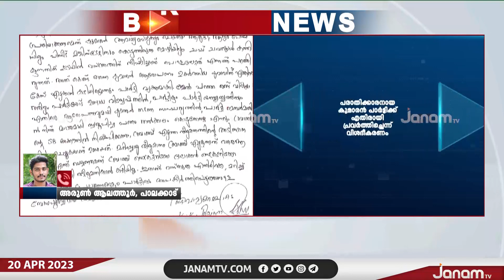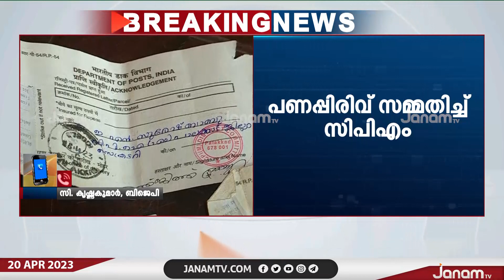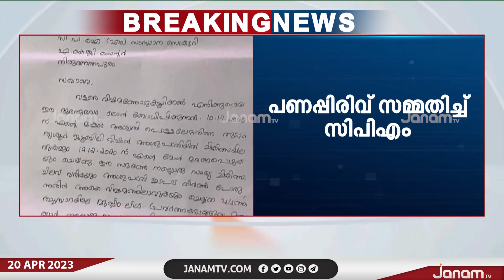തച്ചമ്പാറയിൽ ചികിത്സ സഹായ പിരിവ് നടത്തിയതായി സമ്മതിച്ച് CPM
തച്ചമ്പാറയിൽ ചികിത്സ സഹായ പിരിവ് നടത്തി പണം തട്ടിയതായി പരാതി ഉയർന്ന സംഭവത്തിൽ പിരിവ് നടത്തിയതായി സമ്മതിച്ച് CPM